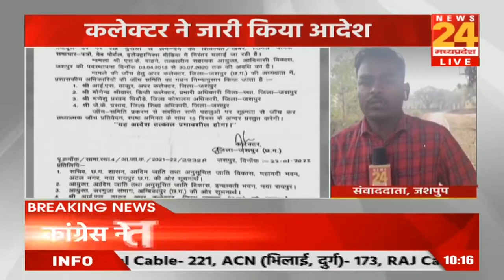News24 MP-CG की खबर का बड़ा असर, फर्जी नियुक्ति की जांच के आदेश जारी